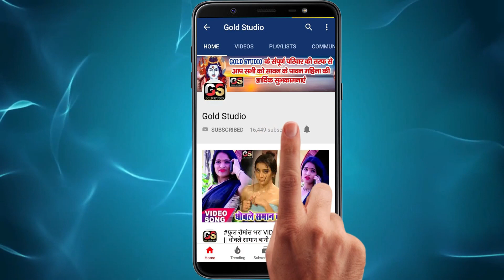ख़ुशी तिवारी AUDIO SONG Bhang Mile Kharihani Me_#dj bolbam Songs - Bolbom Dj Song 2020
Song :-
Bhang Mile Kharihani Me
Singer :-
Khushi Tiwari
Lyrics :-
Music Director :-
Anil Raj